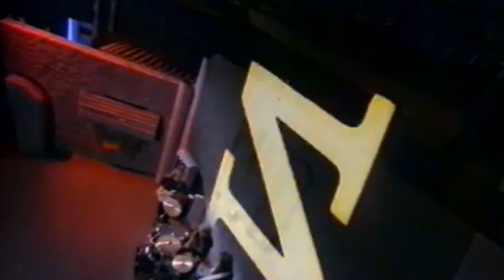SANDRA - INNOCENT LOVE | THE HOPE OF A SINCERE AND INNOCENT PASSION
Sandra's song "Innocent Love" was released in 1986.
It was the fourth international single from his second studio album, "The Long Play".
The song was commercially successful, reaching number 10 on the French Top 50 and number 5 on the German chart.

It became one of Sandra's most popular tracks and is still loved today for its upbeat, upbeat sound.

Here is some additional information about the song:
Songwriters: Michael Cretu, Hubert Kemmler, Klaus Hirschburger, Susanne Müller-Pi
Producer: Michael Cretu
Genre: Synthpop, Eurodance
Duration: 4 minutes and 17 seconds
Music video: Directed by Rudi Dolezal and Hans-Jürgen Tögel, it features Sandra in a tropical setting with animals
Discover the best of the worlds of rock and pop music on our channel! Immerse yourself in a thrilling fusion of catchy rhythms, catchy melodies and timeless hits. Whether you're a classic rock lover or a fan of the latest pop sensation, our channel has something for everyone. Explore must-see anthems, current hits and exciting musical discoveries. Join us for dynamic playlists, captivating music videos, and in-depth analyzes of your favorite songs.

Welcome to POP & ROCK!
Your destination for the best pop and rock sounds from yesterday and today.
Whether you're a die-hard pop fan or a rock lover, we've got something for you.
• Top Pop Hits: The latest hits that rock the world.
• Rock Classics: The rock classics that have left their mark on history.
• Indies & Alternatives: The most original musical gems.
• New Pop & Rock: The latest releases from the most promising artists.
• Exclusive clips and artist interviews.
POP & ROCK: The music that gets you going!